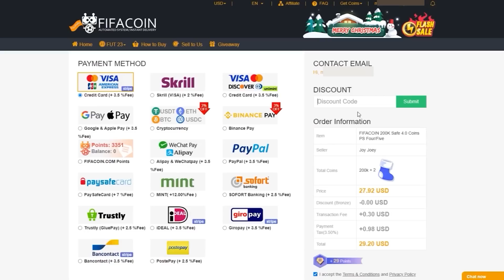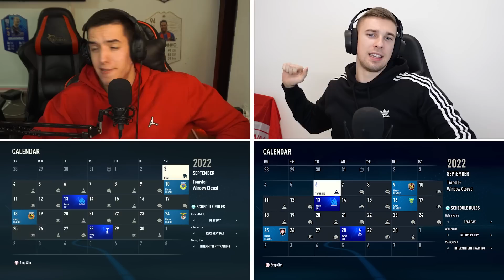VELIKI 500 MILIONA SPORTING REBUILDING SA VEKIJEM! *POSVADJALI SE!?*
Fan Mail:
Ilija Gardasevic
Zupa BB [Kalimanj]
Tivat
Crna Gora
85320 Tivat